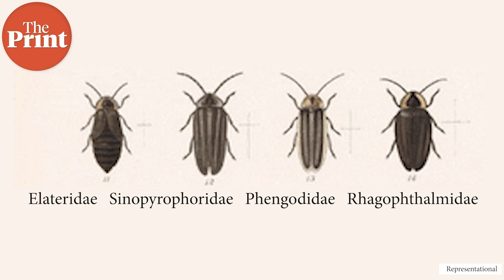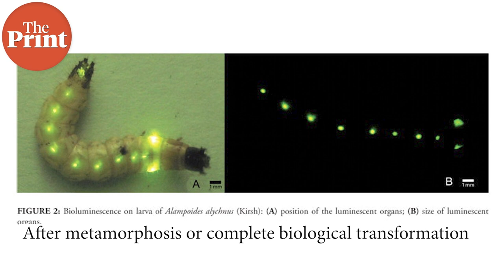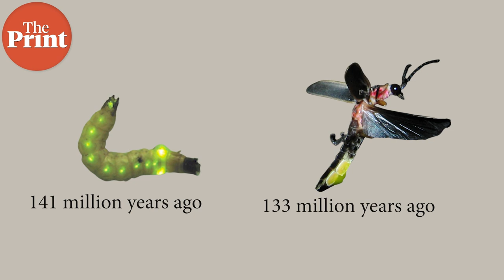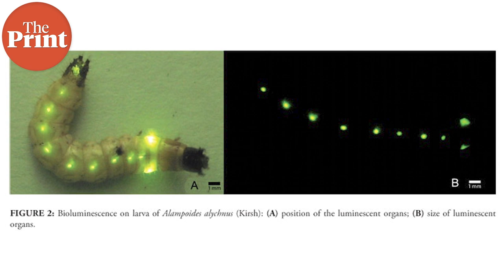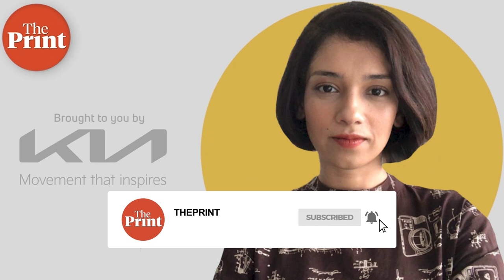Why fireflies glow & when they acquired this trait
Fireflies glow to both attract mates and also to keep away predators. But new findings show that the bioluminescence in adult fireflies came about much before the evolution of flying predators that the lights today keep away. ThePrint’s Sandhya Ramesh explains findings from a new pre-print.